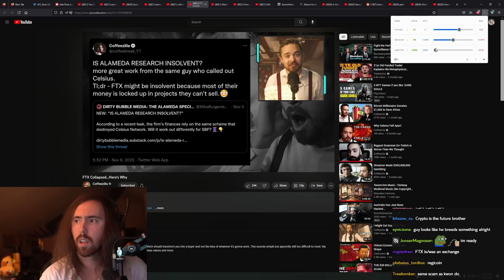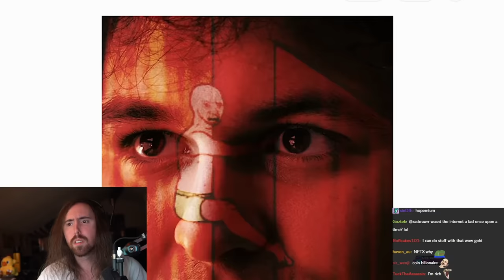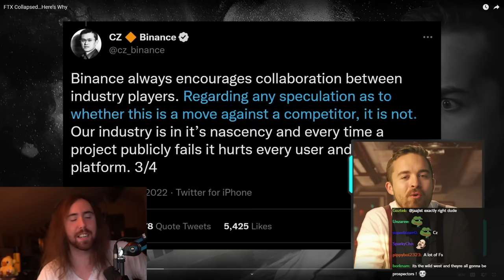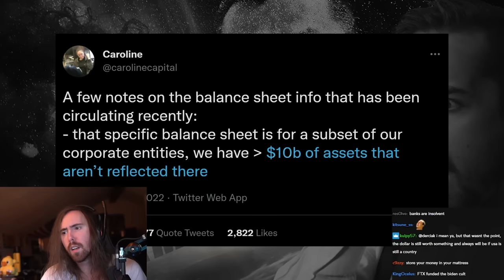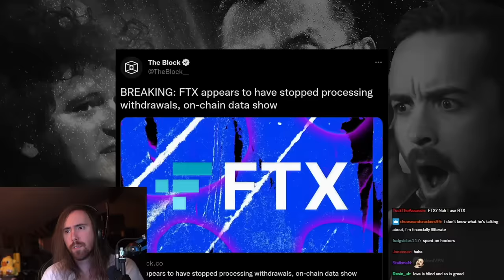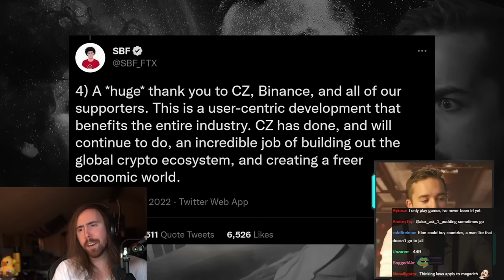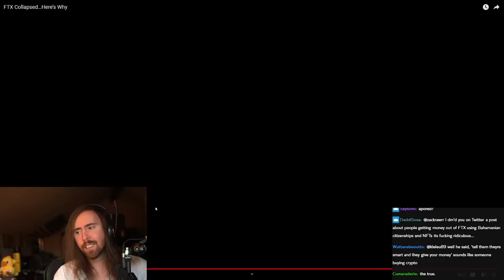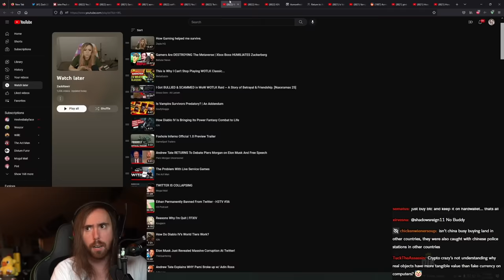CRYPTO IS OVER